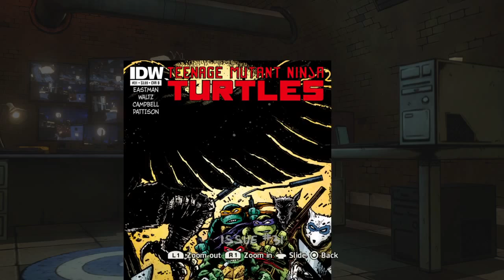Mammoth Games Inc plays Teenage Mutant Ninja Turtles: Mutants in Manhattan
Join Nightswarm as he tries out Platinum Games Teenage Mutant Ninja Turtles: Mutants in Manhattan.

Welcome to Mammoth Games Inc.
- We try to stream once a day, usually around 10pm EST, for your amusement.
-We specialize in gaming news that matters to you, the average gamer. Want to see what we mean? to get in-depth articles, and first looks at games, and our opinions on what's out there in the gaming world. Don't forget to say HELLO!
- We have a wide range of titles we play, including, action, JRPG, RPG, MMO, adventure, FPS, and about everything else under the sun.
- We get regular access to alpha and beta tests, and often pass those tests on to viewers when we have the chance.

-Management